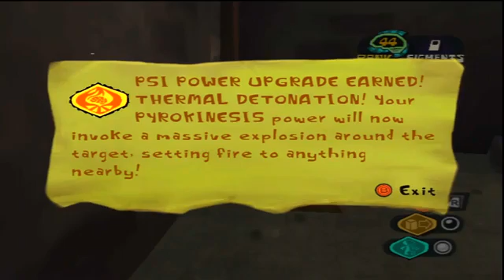Psychonauts W Commentary P 47